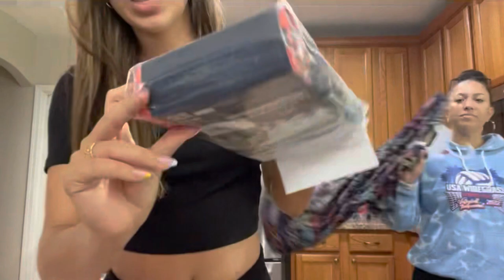A Day In My Life, MOM IS ANNOYED & I reveal my fav Dossier Scent!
Come hang with me and my mom!

Hey, what's, up guys!  It's "The MC House" back at it again!

SHOUTOUT to Jay, AKA GOODLEY ENTERTAINMENT GROUP, for creating our INTRO MUSIC!  He knew what we wanted and worked with us to achieve it!  Visit his site for any DJ needs (weddings or events) or any special music made just for you!  Tell him the MC HOUSE sent you! To get a quote or ask questions

HUGE SHOUTOUT TO CARISSA WARFIELD AKA Still Silver, on our amazing intro video! Please hit her up for all your photography and filming needs!! She's amazing!  Tell her The MC House sent you!! To get a quote or ask questions

Our intro is finally done, and we are so happy with the results!  Much love and stay safe.

Right now, we are just posting 2x a day and sometimes more.

You can follow us all on TikTok/Instagram as well!